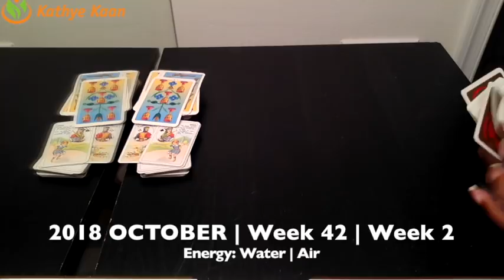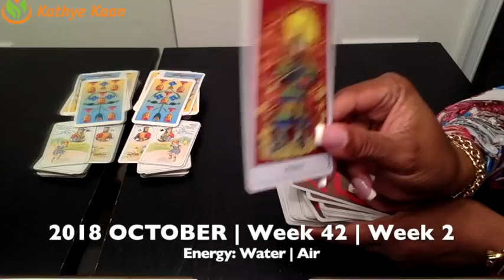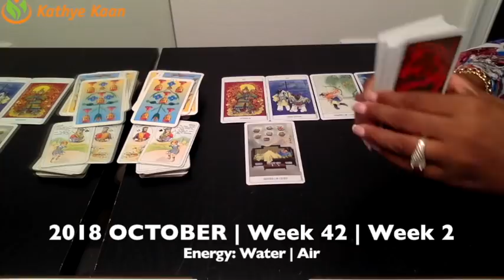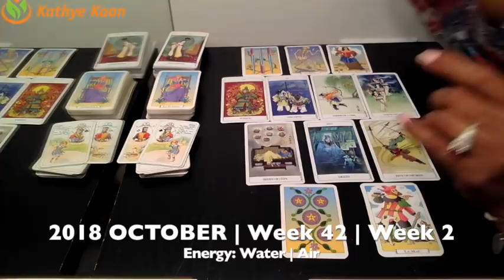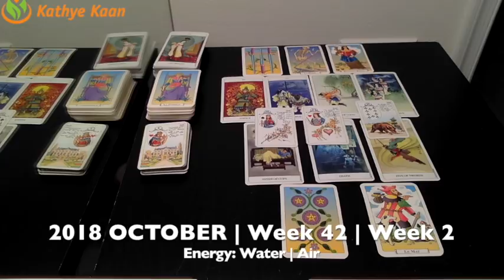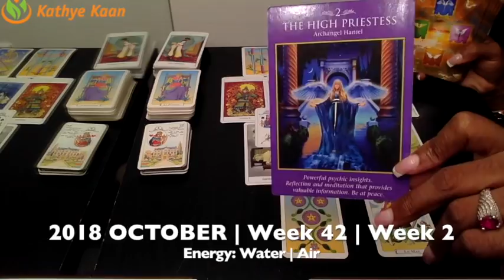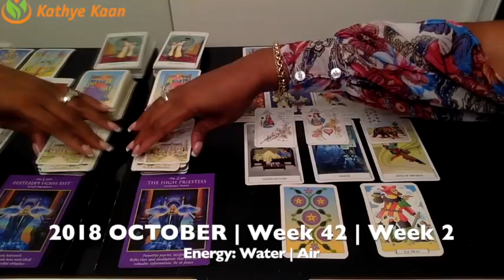SCORPIO Weekly Reading Psychic Tarot | Horoscope | Week 42 | October 15 - 21